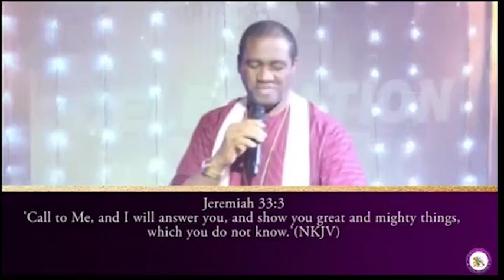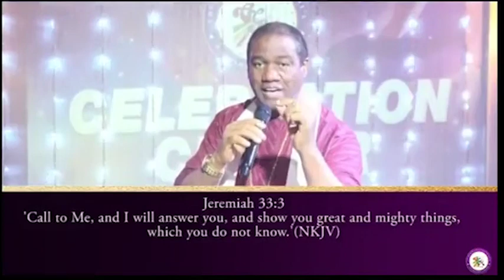MERRY CHRISTMAS WITH BIISHOP FESTUS AKHIMIEN